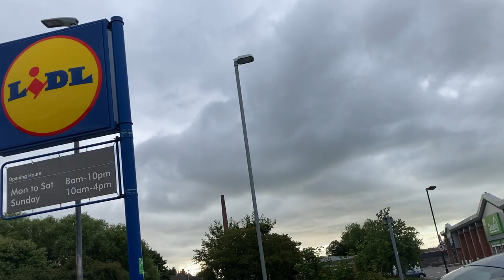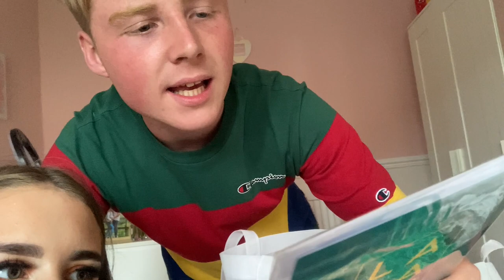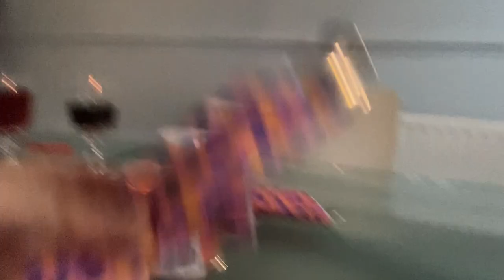We went to Newcastle *WE MISSED OUR TRAIN*